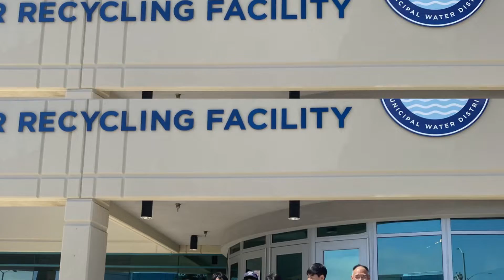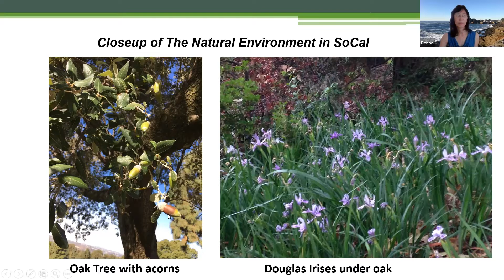Environment Summer Camp Snapshots